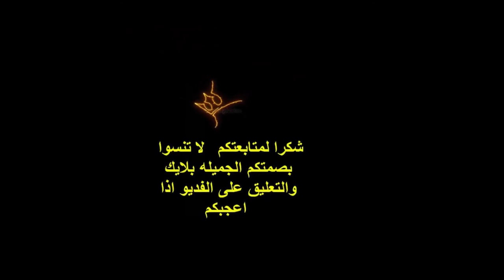فكره مبتكره زيني بيتك من صنع يديك \ # innovative idea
عمل فني  مبتكر من الرسايكل Recycle وهو من قنينه الماء اي البطل البلاستك ناخذه ونقص القسم العلوي منه ثم نقلبه ونضع راس قنينه اخرى اي نلصقها كما في الفديو  وبعد ذلك  نصبغ  الشكل  باللون الذهبي ومن ثم نزينه بالخرز والفصوص والسلاسل  ونلونها باللون الازرق  ونضع لها السلاسل الطويله ومن تم نعلقها هذا العمل لا يكلف المال بل هو من الرسايكل البالستك وممكن نتمكن الربح منه اذا انتجنا منتج او انتاج كثير ونبيعه ومن ثم نعرضه على الفيس بوك او الانستغرام او اي موقع اخر مثل اليوتيوب ونضعه في فديو ونعرضه
ويعتبر هذا العمل من الحرف اليدويه -فن رائع من الفنون التشكيليه
والاشغال اليدويه
دائما الفن جميل وننتج منه الكثير مثل اللوحات الفنيه
الرسم
او السيراميك Handcrafts
او الزخرفه وفنون تشكيليه اخرى
innovative idea